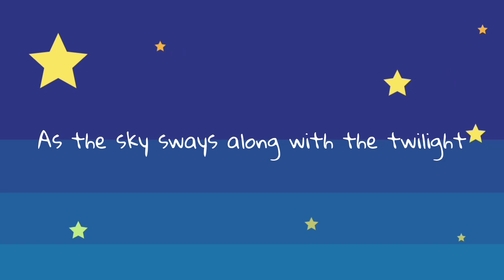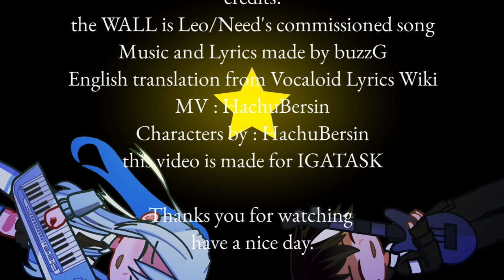the WALL || GachaMV || IGATASK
[INFO]
 Song Name : the WALL
 Music and Lyrics : buzzG
 Vocal : Ichika Hoshino
 MV : HachuBersin
 Lyrics/English Translation : Vocaloid Lyrics Wiki
 Characters : HachuBersin
 For IGATASK
 Theme : Hidupin kehidupan dengan iringan musik!